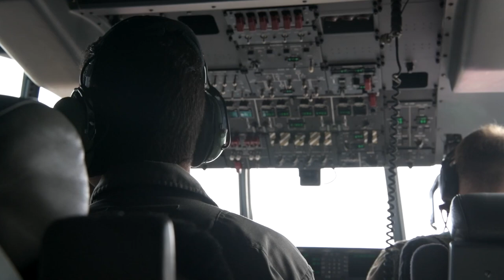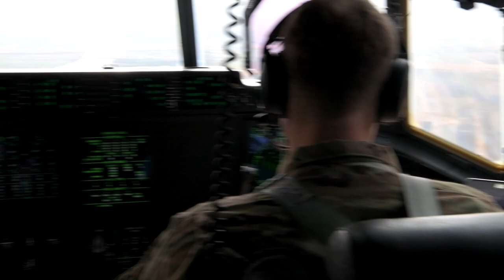African Lion 21 - Kenitra C130 Flight B-Roll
KENITRA, MOROCCO
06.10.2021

Two U.S. Air Force C-130J Super Hercules from Ramstein Air Base, Germany, fly in formation during a simulated airdrop run in support of exercise African Lion near Kenitra, Morocco, 10 June, 2021. Mobility aircraft deliver critical personnel and cargo and provide airdrop of time-sensitive supplies, food, and ammunition on a global scale.

African Lion 2021 is U.S. Africa Command's largest, premier, joint, annual exercise hosted by Morocco, Tunisia and Senegal, 7-18 June. More than 7,000 participants from nine nations and NATO train together with a focus on enhancing readiness for U.S. and partner nation forces. AL21 is a multi-domain, multi-component, and multi-national exercise, which employs a full array of mission capabilities with the goal to strengthen interoperability among participants. (U.S. Air Force photo by Senior Airman Kevin Long)

Film Credits: Video by Senior Airman Kevin Long

Africa
AfricanLion
SETAF-AF
U.S. Army Southern European Task Force
AL21
African Lion 21